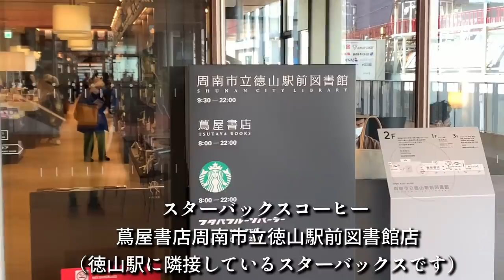【大食い】スタバのスイーツ意外とカロリー低めじゃない⁉︎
地元山口県の周南市にあるスターバックスです！凄く、くつろげる癒しの空間です。
コロナ禍ピーク時はほぼ貸切状態でしたが
この時は平日でしたが沢山のお客様でした。

スタバのスイーツ久々に食べたけど
凄く繊細で上品になったような気がします。
カロリーも意外と少ないのね〜
季節商品などもあり、是非おすすめです。

個人的に1位は
ニューヨークチーズケーキです！
スタバオリジナルのテイストが
嬉しいチーズケーキです♪